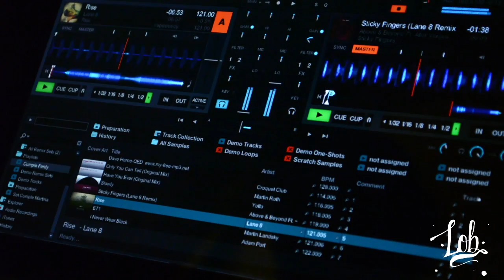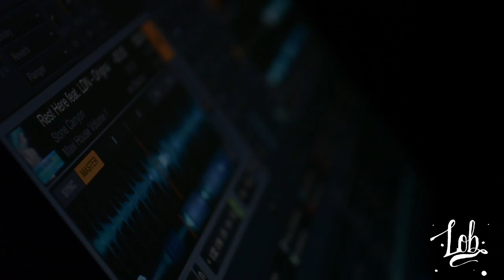Aftermovie: Country House Costume Party - 2016